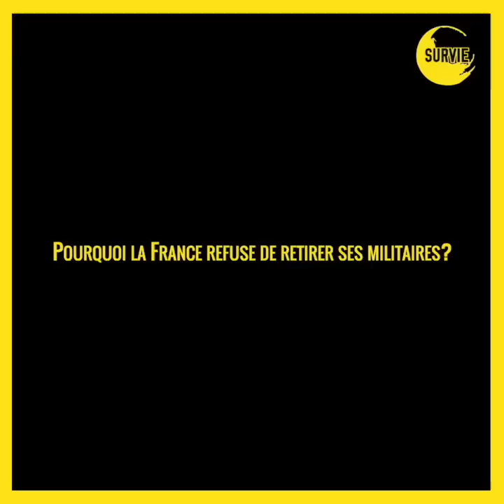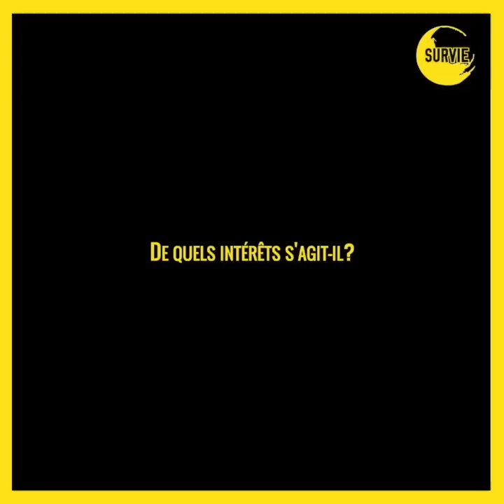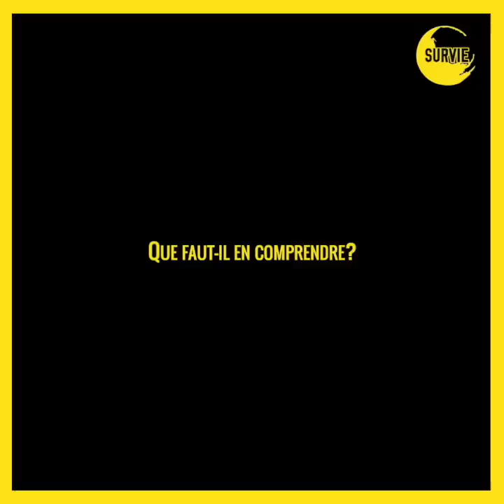Putsch au Niger : ce n'est pas ses civils que la France devait évacuer, mais ses militaires!